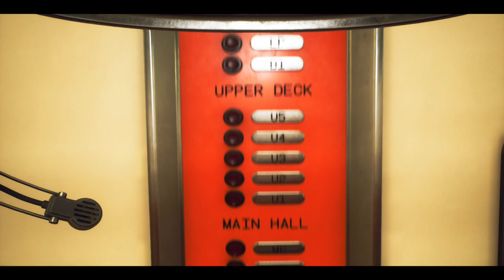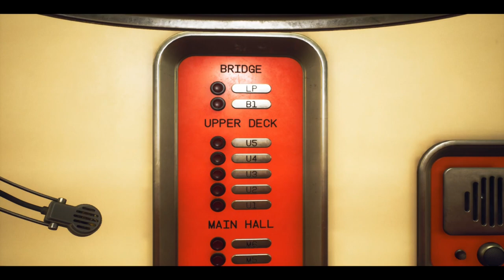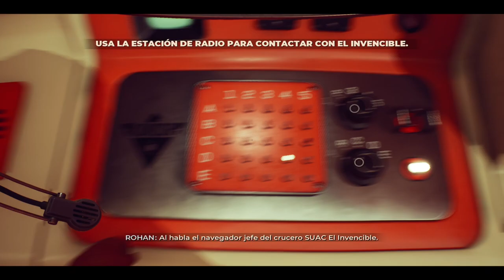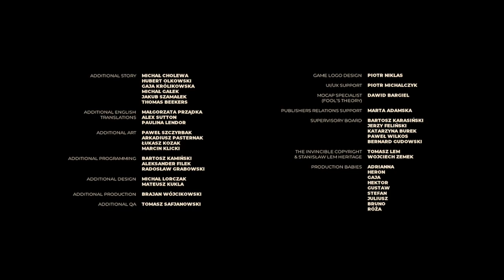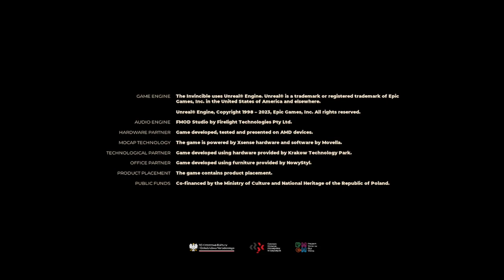The Invincible 🚀👩🏼‍🚀🪐 - Parte 3 y Final - Gameplay - Español - Walkthrough - Solución - Aventuras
Te pondrás en la piel de Yasna, una astrobióloga sobradamente cualificada y perspicaz. Metidos de lleno en una carrera espacial, tú y tu equipo acabáis en el inexplorado planeta de Regis III. La misión científica pronto se convierte en una misión para buscar a tus compañeros perdidos. Debes seguir su rastro, pero has de saber que cada decisión que tomes puede acercarte más al peligro.

Parte 3 y última del gameplay de "The Invincible".
Juego de aventuras y ciencia ficción desarrollado por Starward Industries y publicado en 2023.